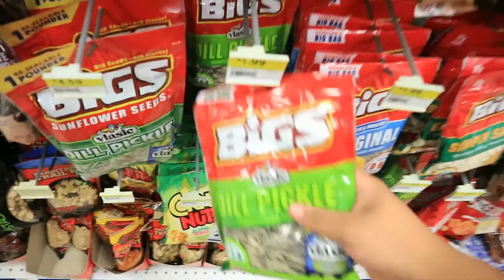Fishin' Adventure 8/3/18 - 8/4/18 Ft. Muddy River Cat Fishing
We had a blast catching some gar at our secret spot with Kris and his family! Can't wait to have them back down in Corpus Christi!